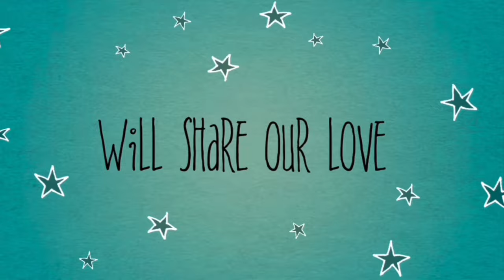PORTUGAL ISLAND COAST CALMS YOU - Taking time to relax - Life Wellness vital for you health - Ep 187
Hi Guys,
Take time for yourself and come relax with us in the coastal village of Lajes, on Pico Island.

Today's video is about us enjoying the nature and beauty around us, and on the lava coasts of the Azores you will find plenty of it.

We believe that spending time on an island is special, especially on an island like Pico island or any of the other islands of this archipelago. Today we hang out on the coast, do some fishing, cook some soup, unwind at a local village café, meet up with friends, and much more.

The ocean today was just spectacular, could ask for a better day.
We loved hanging out with you, today.
Carlos & Laura
xoxo

Learn Azores Ontario Seminars - Join us!